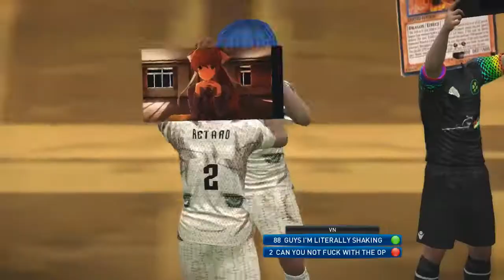/vg/ League 9 Qualifiers Day 1 - /vn/ vs /fgoalter/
Group B match Visual Novels General vs Fate/Grand Order NA General